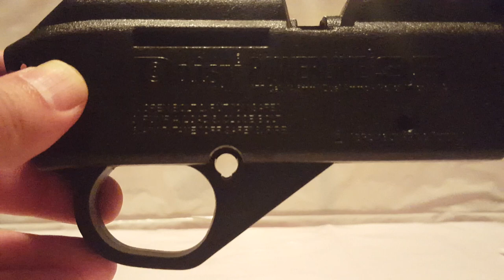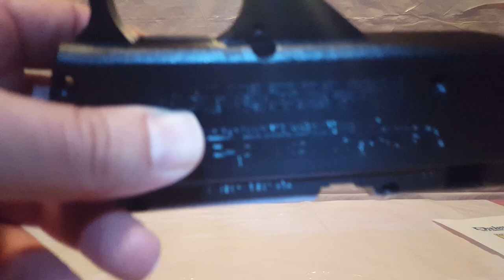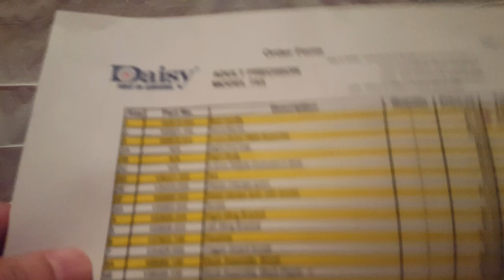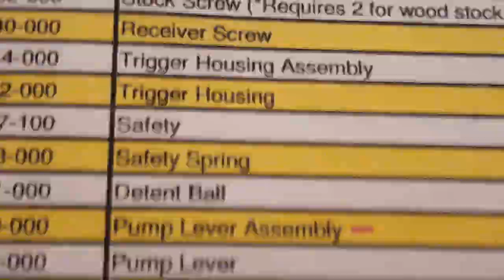Daisy 880 Safety Repair: OEM Option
Parts for Safety and total rebuild of 2nd hand 880. Expect that the wrong oil singed your loading rod too. Here is very affordable parts list:

Valve - 1 = $3
Seal kits - 2 = $2
Decent ball - 5 or more (we'll say $1)
Safety Spring  - 4 = 40 cents
Bolt Handle (Loading Rod) - 1 = $2.50

TOTAL: $8.90 + shipping

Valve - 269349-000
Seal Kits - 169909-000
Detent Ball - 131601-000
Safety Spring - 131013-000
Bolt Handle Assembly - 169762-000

Place order before 5pm Arkansas Time

With the seal kits, they are so inexpensive and important, get at least 2. Store one away. Remember to clean out your gun first.